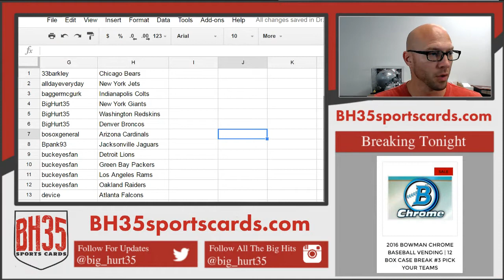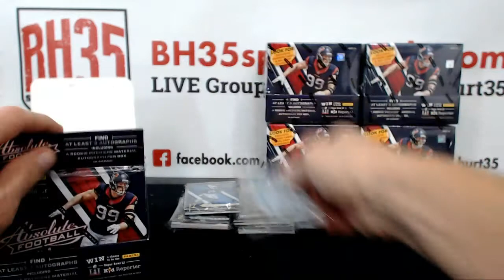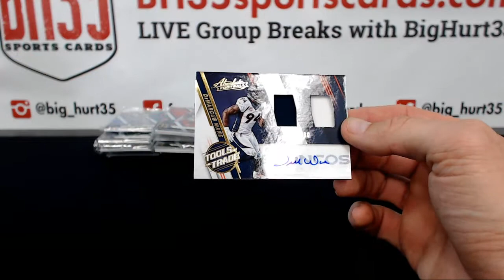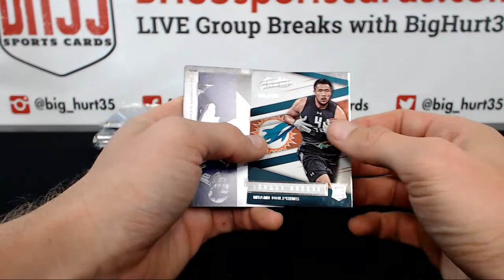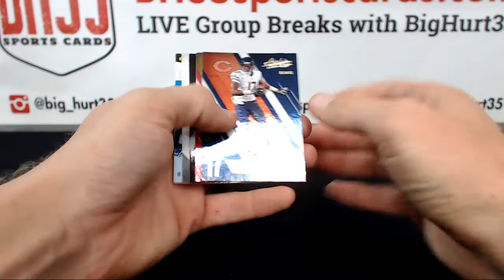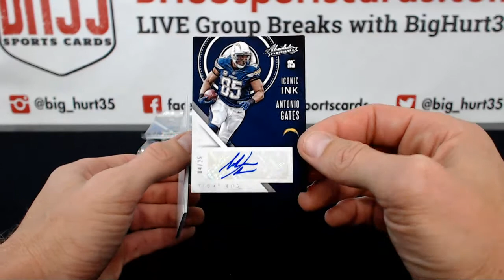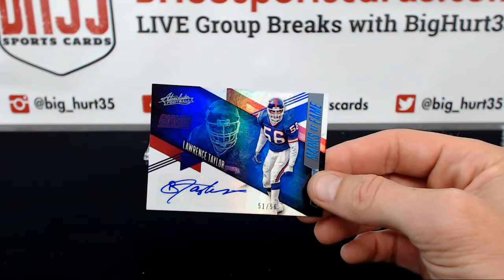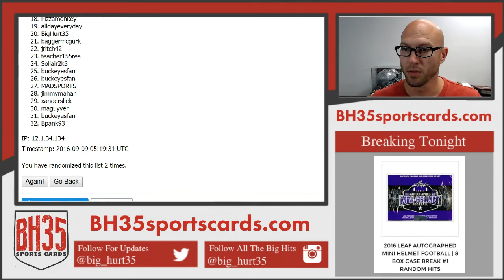2016 Panini Absolute Football | 10 Box Case Break #2 Pick Your Teams